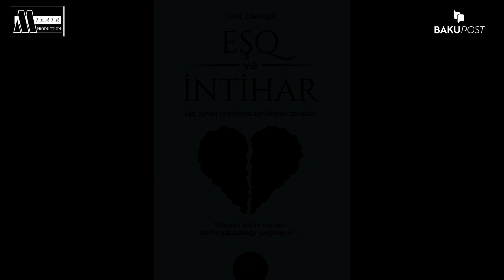Az sonra bizə möcüzə kimi baxacaqlar - Cəlil Cavanşır "Çərçivə"də